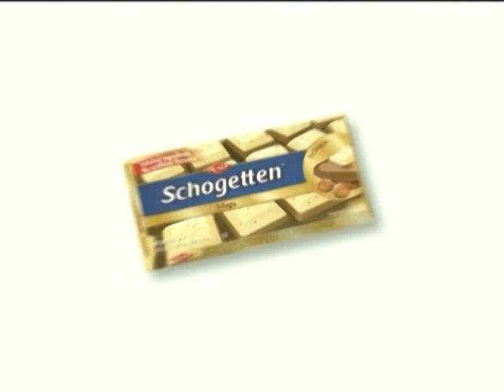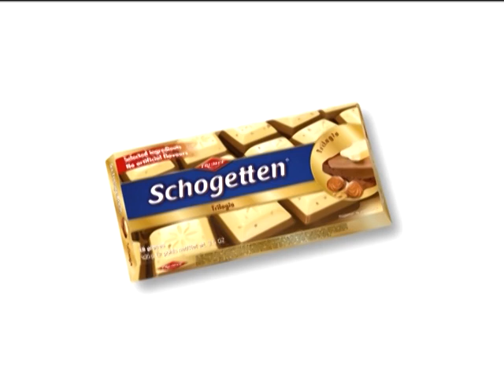Valtera šovs: Valters: "Ingas gatavotie ēdieni garšo dīvaini!"